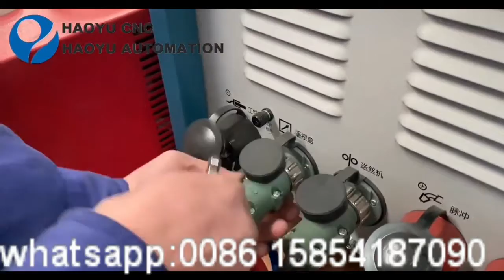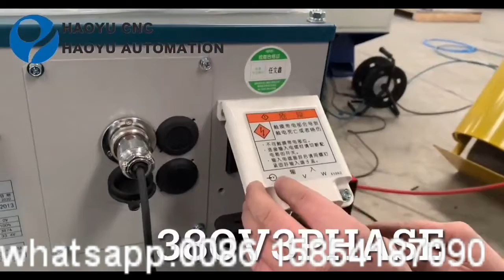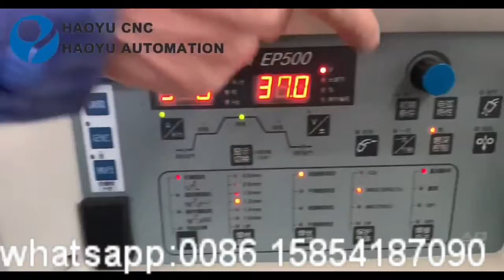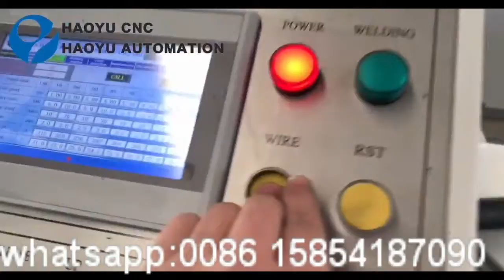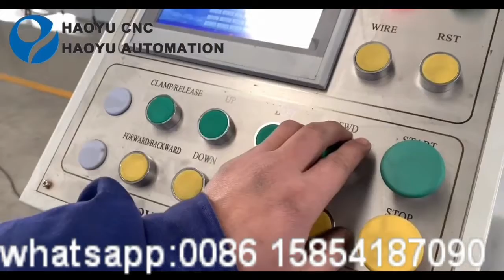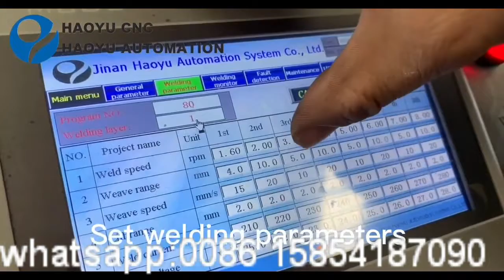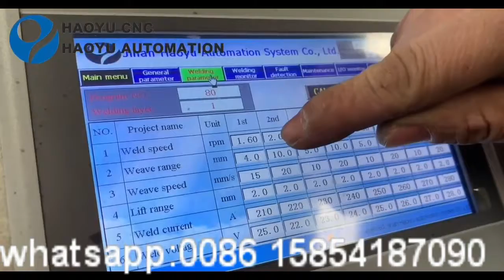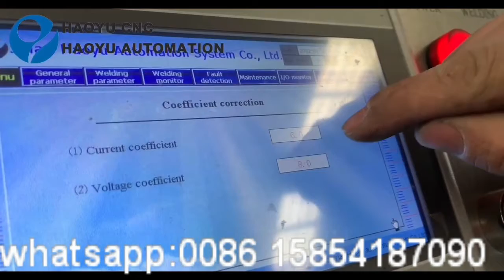Operate of Haoyu hydraulic cylinder piston automated welding machine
hydraulic cylinder piston automated welding machine design as the material and size range ,joint seam type between cylinder piston and piston end ,welcome to inquiry at ,whatsapp/wechat:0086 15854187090,